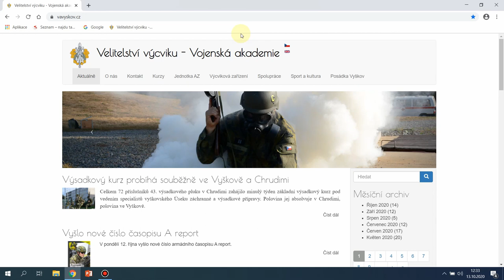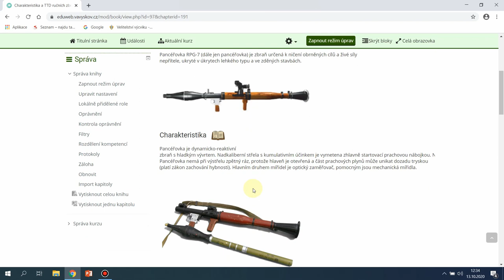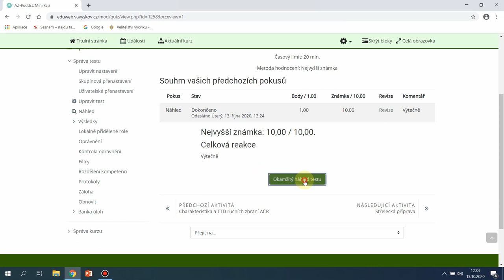Úvodní video k e-learningu záložníků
Pro vojáky v aktivní záloze! Mrkněte na úvodní instruktážní video k online výcviku. Už brzy začínáme.